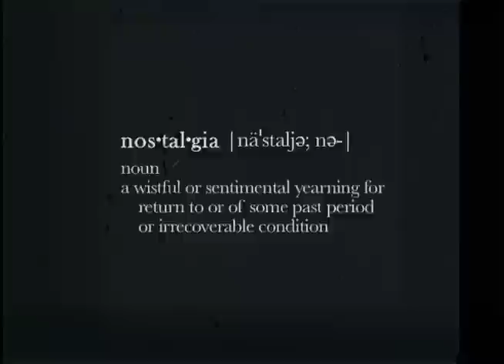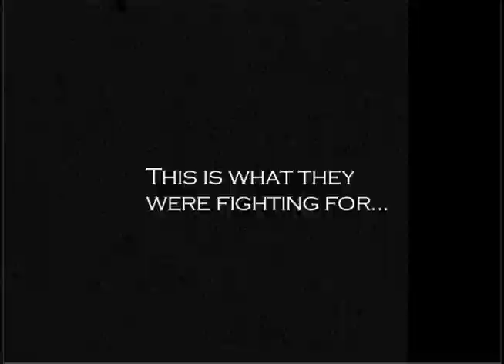UNKNOWN PLILPINAS teaser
Unknown Pilipinas is a documentary about the history of the Philippines. It shows how Filipinos lived their everyday lives, and how they fought for their freedom.

This is a time where heroes were made, and freedom was valued. A time that is almost forgotten by many.

Get to know her again.